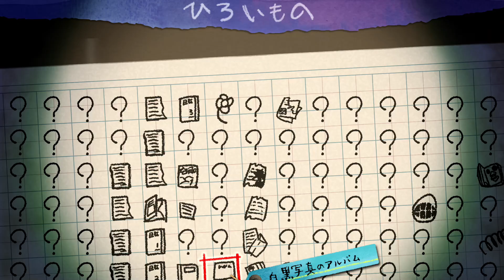【夜廻三】乗車確定！！迷いの竹林とスタルキッドの謎！#10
暴走電車、地獄行きだぜ。

-恐怖度-★★☆☆☆
-絶叫度-★★☆☆☆
-安全運転度-★☆☆☆☆

◆夜廻三
■発売日:2022年4月21日
■価格:7,678円(税込)
■対応ハード:PlayStation®4 Nintendo Switch™
■ジャンル:夜道探索アクション
■プレイ人数:1人
■CERO:C(15才以上対象)

※本動画は『夜廻』シリーズのプレイ動画・生放送の配信に関するガイドラインに従って投稿を行っております。

◆耳とんがってる奴出てこいや！◆
↓セナ公式ラインスタンプ発売中↓
「Collab Asia Game Streamers所属」